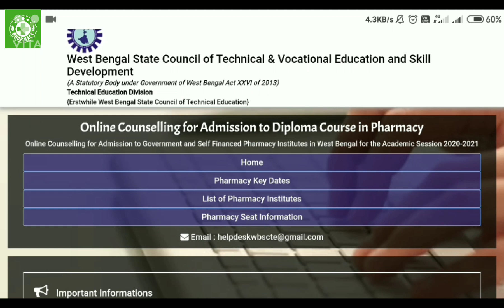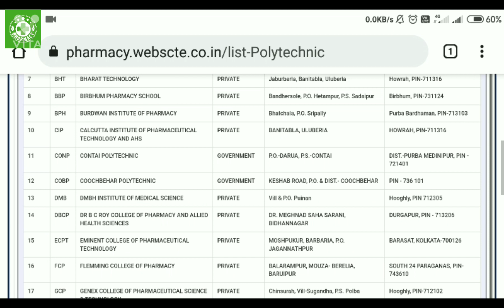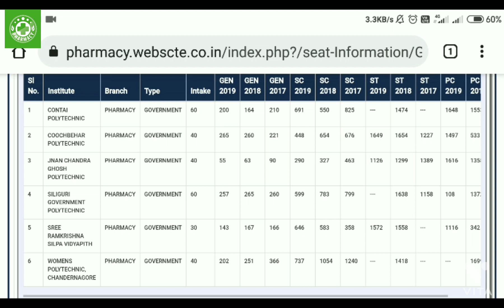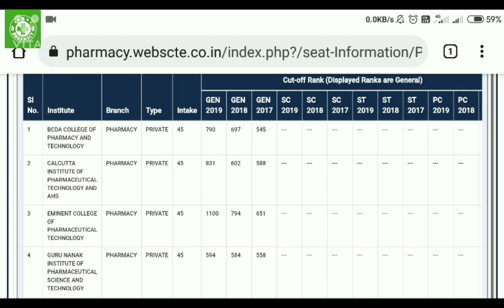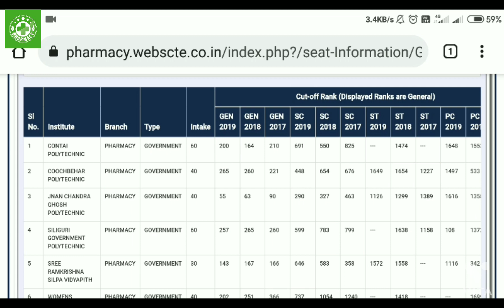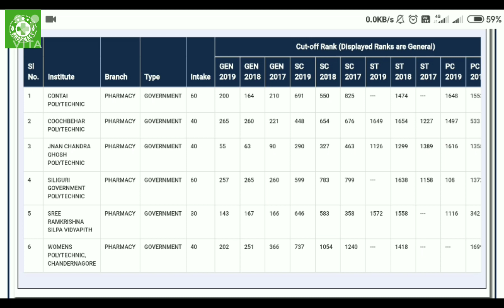DPHARMA/ PREVIOUS YEAR CUT OFF RANK/DIPLOMA IN PHARMACY/ GOVT. & PRIVATE INSTITUTE/ WBSCTE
WEST BENGAL STATE COUNCIL OF TECHNICAL & VOCATIONAL EDUCATION
AND SKILL DEVELOPMENT#

(A Statutory Body under Government of West Bengal Act XXVI of 2013)
Department of Technical Education, Training & Skill Development, Government of West Bengal
Karigari Bhawan, 4th & 5th Floor, Plot No. B/7, Action Area-III, Newtown, Rajarhat, Kolkata–700160

Diploma in pharmacy previous year cut off rank

Government Pharmacy institute in West Bengal

Private Pharmacy Institute in West Bengal

How many seats are present in the government Pharmacy institute?

Cut off rank Displayed

when open counseling attend?

, Percentage low in higher secondary, Can I get chance in government institutions?

Pharmacy: Passed Higher Secondary (10+2) or its equivalent examination in General Stream
Course with Physics, Chemistry and Biology or Mathematics. Candidates passed Higher
Secondary (10+2) examination or equivalent examinations in Vocational Stream
Courses are not eligible for admission, as per prescribed admission eligibility criteria
of Pharmacy Council of India.

Diploma in Pharmacy (PHARM) 2-Years Course.

RESERVATION: Reservation of seats for SC, ST, PC (Physically Challenged or Handicapped) and other
category (if any) candidates in Government level Institutes will be as per norms of the Government.
Candidates have to produce their original SC, ST, PC or other category (if any) Certificates issued by
the Competent Authority of the state of West Bengal at the time of counselling and/or admission.
SC/ST candidates of States other than West Bengal will not get the benefit of such reservation.

Last date for online application is 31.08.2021.

APPLICATION FEE: Rs. 500/- (For Kanyashree candidates, Rs. 250/-)
Applicants for the Part Time Morning Diploma in Mechanical, Electrical & Civil Engineering Courses
of ICV Polytechnic need not to give any fee.

An applicant should ensure that he/she satisfies the requirements relating to Age Limit,
Educational Qualification, etc. before submission of the application. The application will be automatically rejected if a candidate does not fulfil these requirements. Any candidate, found not in
full conformity with his/her submitted information at the time of verification of original testimonials, will
not be allowed admission even though he/she secures a rank in the merit list. Application will have to be
filled-up properly and completely in all respect. No request for subsequent change in information
submitted by the candidate will be entertained under any circumstances. The Council is not liable for
refusal of admission to a candidate by the institutes even after being merit listed for wrong submission
of information by the candidate.

PREPARATION OF MERIT LISTS: The merit lists of all the aforesaid courses will be prepared based on
the marks submitted by the candidates through web portal. No subsequent changes in the
submitted marks will be entertained in any circumstances. The modalities for preparation of merit
lists will be as per order of the government.

RANK CARD: After preparation of merit lists, the applicants can download their Rank Card from the
council’s website by providing their application form number.

ADMISSION: Admission of candidates to the Institutions mentioned under Annexure below will be
made from the merit listed candidates through centralised / Institute level counselling, either
online or offline, depending on the present pandemic situation. Detailed information regarding the
programme of counselling and other related matters will be available on the council’s website in
due course of time.

Pharmacy government institutions
list
Name of the Polytechnic with Address

Contai Polytechnic,
P.O.-Darua, P.S.- Contai, Dist.-Purba Medinipur, PIN – 721401. Government
13. Cooch Behar Polytechnic,
Keshab Road, P.O. & Dist.- Cooch Behar, PIN – 736 101. Government
14. Jnan Chandra Ghosh Polytechnic,
7, Mayurbhanj Road, Kolkata-700023. Government
15. Siliguri Government Polytechnic,
P.O.-Dabgram, Siliguri, Dist.-Darjeeling, PIN-734006. Government
16. Sree Ramkrishna Silpa Vidyapith,
P.O.-Suri, Dist.-Birbhum, PIN-731101 Government
17. Women's Polytechnic, Chandernagore,
4, Strand Road, P.O.- Chandernagore, Dist.-Hooghly, PIN – 712136. Government.

1) Itna sasta tire repairing l Tire repairing center siliguri l Motovlog
2) New area Rohini Lake & Garden , Hill area, ll Motovlog
3) Siliguri Coronation oldest bridge ll British architecture bridge ll Sevok bridge ll Gangtok way ll hill area ll Motovlog